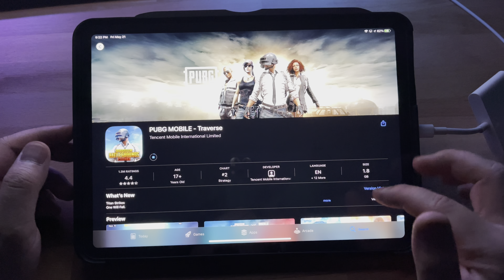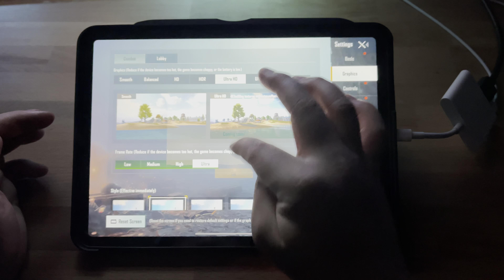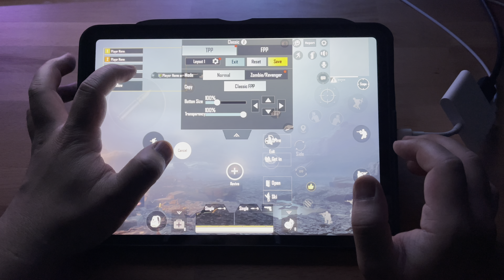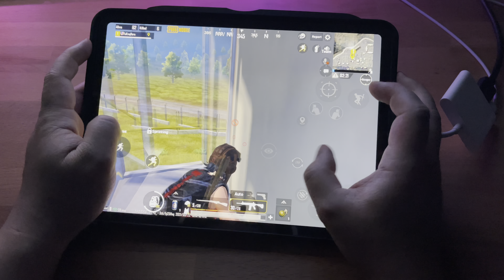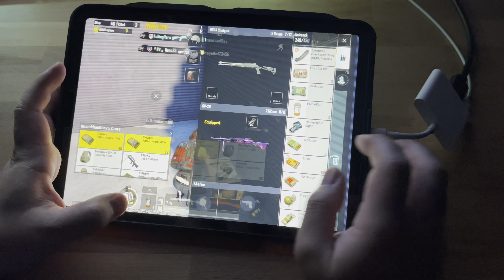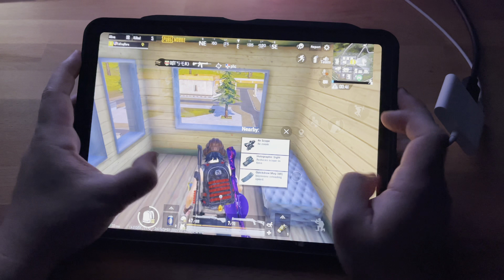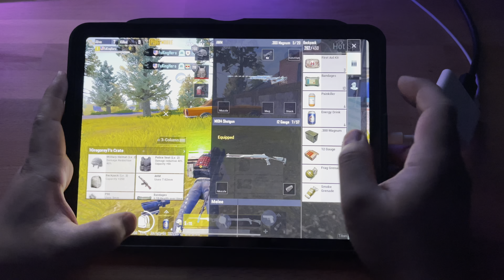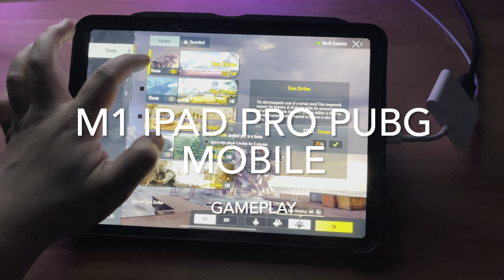M1 iPad Pro PUBG MOBILE Gameplay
-edited on M1 iPad Pro iMovie App

-shot on iPhone 12 Pro Max HDR